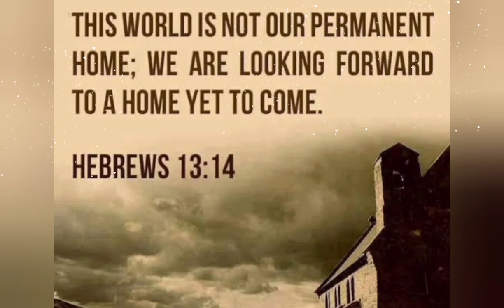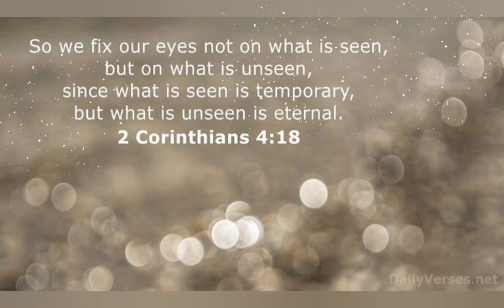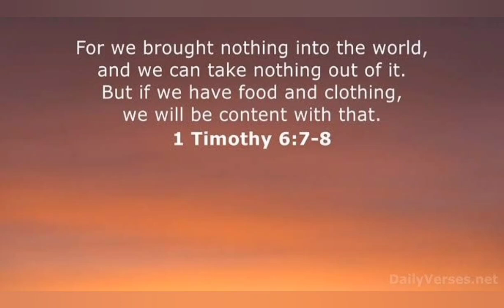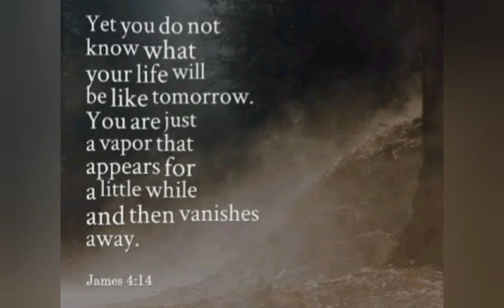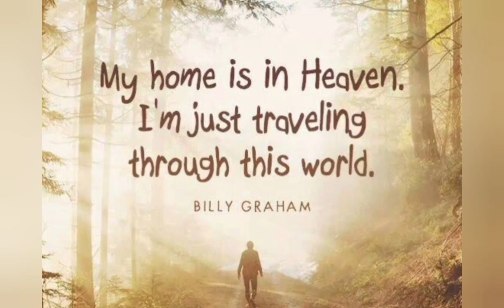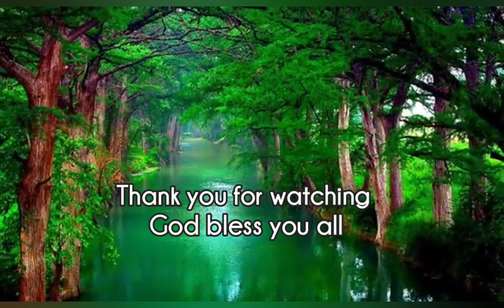Life is temporary" what are you living for? Nagamese " Mr" Renbi Jungio